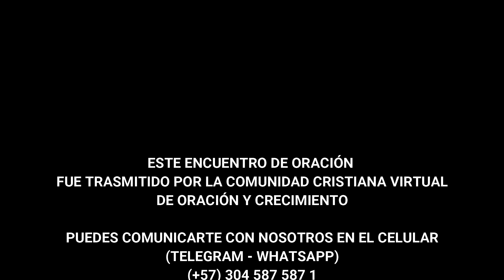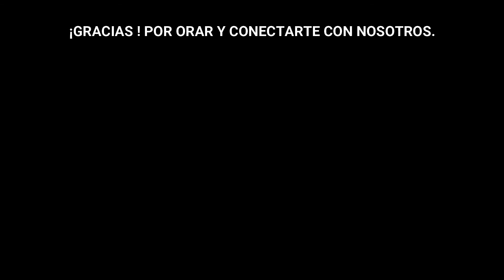CORONILLA Y LLAGAS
CORONILLA A LAS LLAGAS DE CRISTO